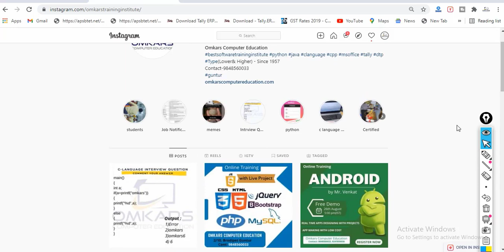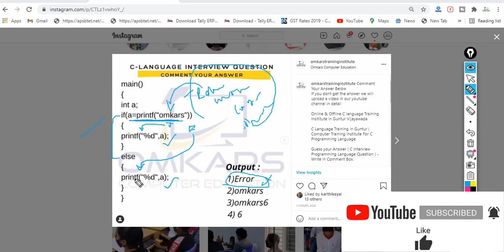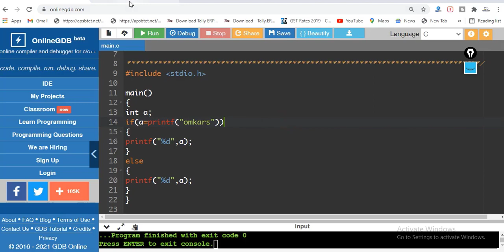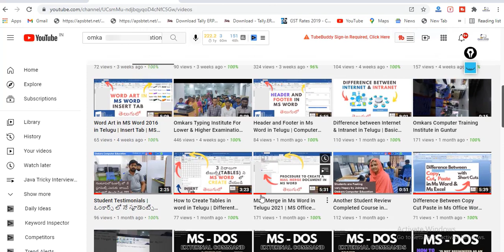C Programming Interview Tricky Questions in Telugu | C Language Training in Guntur in Omkars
How to Create Passport Size Photos Through 1 Click Like As Studios in Telugu Automate Actions

Best C Language Training Institute in Guntur | Repalle | Ongole | Anantapur
Omkars Computer Education
2/10, Brodipet, Guntur-522002